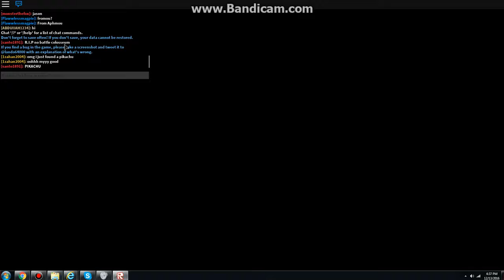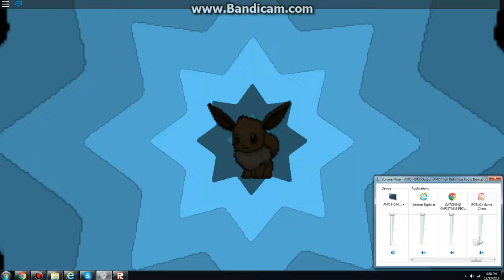Roblox Pokemon Brick Bronze: How to evolve Umbreon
As soon as you have your eevee, walk around in the game to make your eevee friendship happy. If you don't know if he's happy, go to the guy in Brimber City and go to the hut where I showed you. If it says, "It seems to be very happy. It's obviously friendly toward you", then that means it is max happiness. As soon as your eevee has max happiness, wait until it's night. Once it's night, level up your eevee, then BOOM you got yourself a Umbreon!

So for my eevee, I will choose bold, because my friend gurpreet2020 told me that it should work. I'm not sure if it'll work on any nature, but you can try it out. If I were you, go with bold.

I wanna thank gurpreet2020, because he gave me some advice on how to evolve Umbreon. Thank you gurpreet2020!